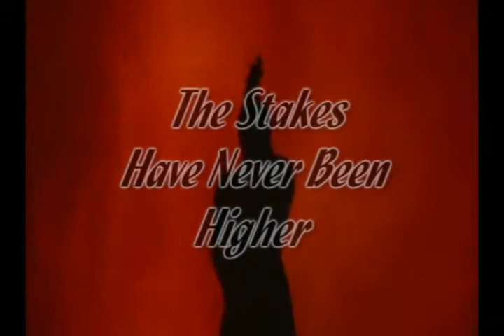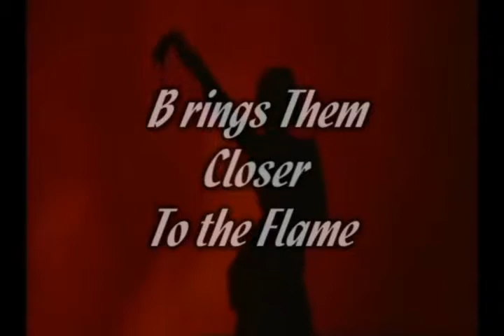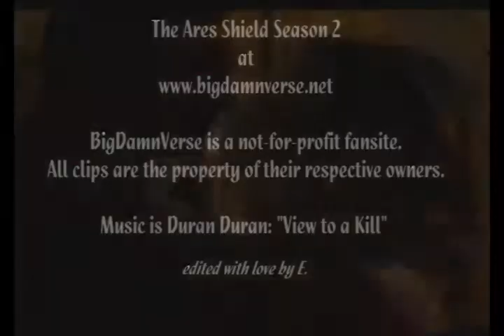AresShieldS2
The Ares Shield Season 2 at BigDamnVerse.Net

Music is Duran Duran, View to a Kill.

Thank you to GrimJack, Syn, Jax, DrPain, Taokan, and Charlie!

Clips are from: TV: Earth 2, Firefly, CSI New York, Mad Men, NCIS,The Sentinel::  Movies: Backdraft, Bed of Roses, Doom, Escape to Witch Mountain, Hackers, Hiss (Malika Sherawat), Identity (Liotta), Layer Cake, Portrait of a Lady (Malkovich) Serenity, Some Kind of Wonderful, Starship Troopers, Universal Soldier, Tears of the Sun, Traffic, and Walking Tall. And the stunningly beautiful flamenco clips are from the talented Maria Page from Riverdance.